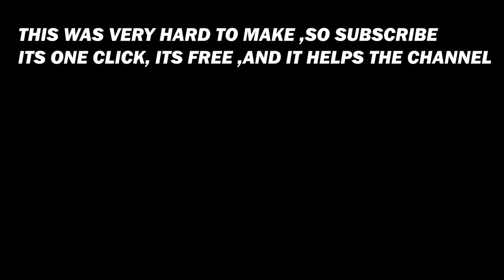UFC: Conor McGregor vs Dustin Poirier 2 [Fight Trailer]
Conor McGregor vs Dustin Poirier 2  | The Rematch |

McGregor defeated Poirier in 2014. Since then Poirier was rising and getting better. Now he is a different fighter. Its time for the rematch. January 23, 2021